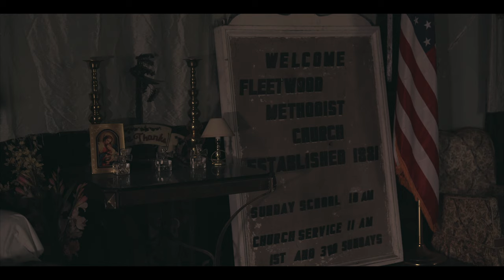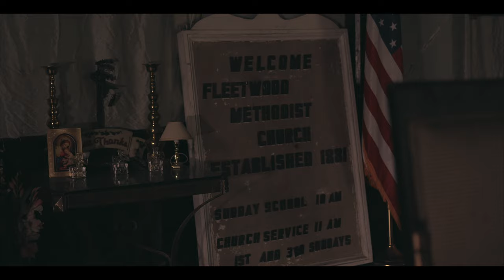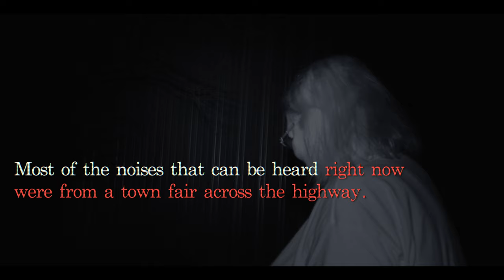The Witching Hour - S2 Ep 6 "Return to Fleetwood Church" (4k)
Argos Paranormal returns to the Fleetwood Church in Brandy Station, Virginia, to conduct a follow-up investigation after learning that construction on a neighboring property may have caused the spirits of Fleetwood to become disturbed.

►About Argos Paranormal:

We are a team of investigators with a background in media and journalism with the knowledge and experience in the paranormal to help you discover whether or not your location is the site of paranormal anomalies.  Our collective background in media has provided us with the experience to use the proper AV equipment during our investigations while our knowledge in investigative journalism enables us to analyze our evidence from a perspective of proof and logic.  Our team has gained acclaim for their prior investigations at various locations throughout the east coast such as St. Albans Sanatorium, Belle Grove Plantation in Port Conway, Fleetwood Church, the Occoquan Inn, and the Graffiti House.

Argos is equipped with the tools and equipment to withstand all sorts of terrain and weather environments. Our services are free of charge for Northern Virginia residents and include investigating small private residences to commercial sites while using the latest tools in the paranormal community to help us collect empirical data to help you figure out what goes bump at night.